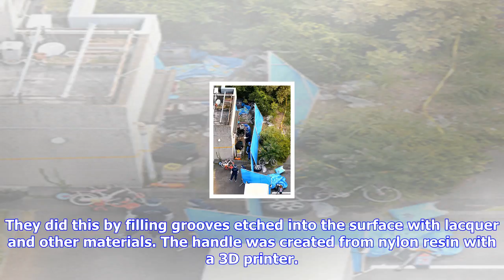Breaking News | A sword to rival the 'lightsaber' weapon in 'star wars' movies?：the asahi shimbun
A sword to rival the 'lightsaber' weapon in 'star wars' movies?：the asahi shimbun

SEKI, Gifu PrefectureTalk about a cuttingedge exhibition, and may the force be with them. Prominent ...